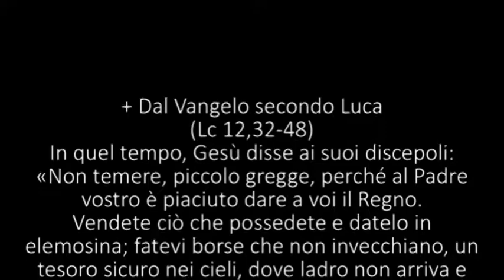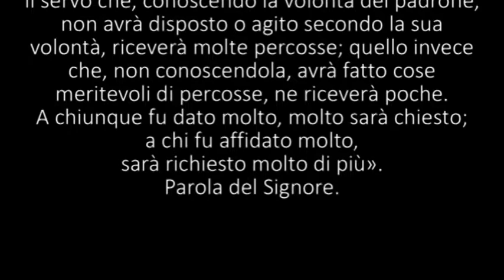VANGELO DELLA XIX DOMENICA T.O. ANNO C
SUORE CARMELITANE
S. MARIA C.V. - CE -